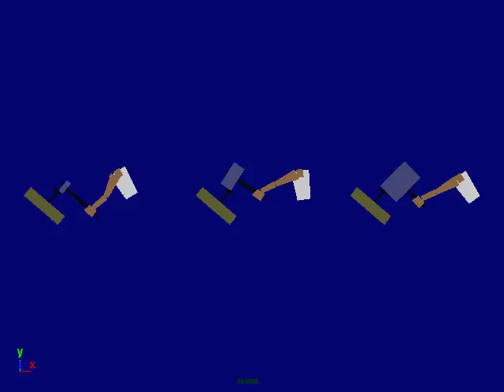Hammer Time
This is another video animated in Maya. This project was meant to demonstrate weight and timing, and show that i know how to click a mouse and drag a slider a hundred and fifty times. Its meh.

More info to come later.